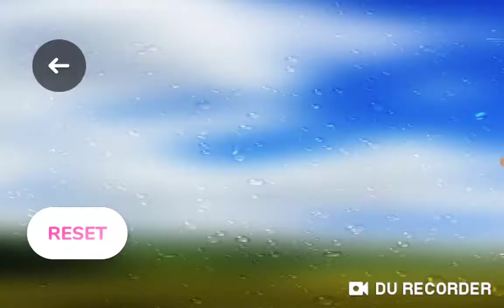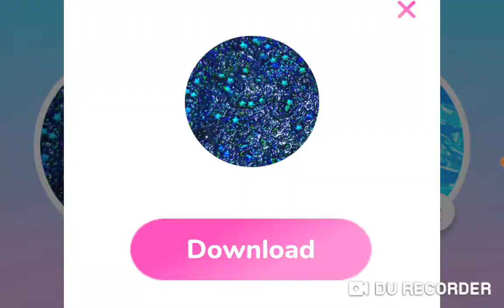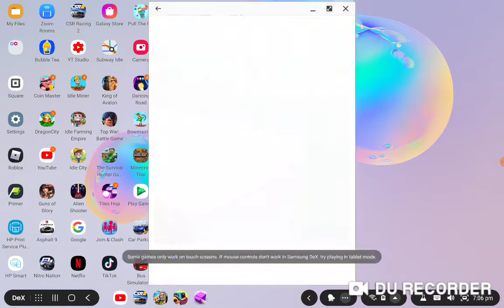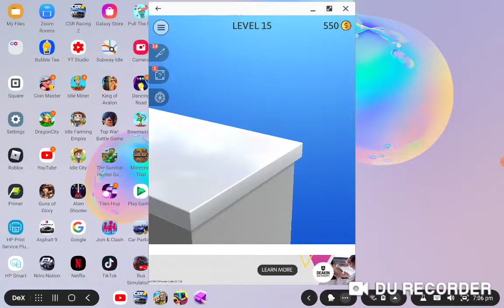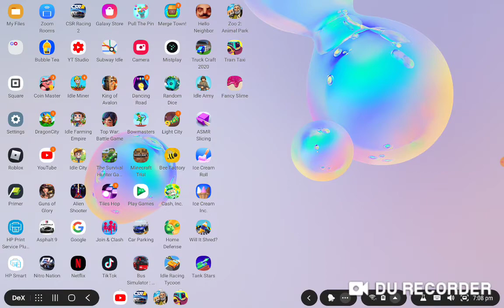10 June 2020